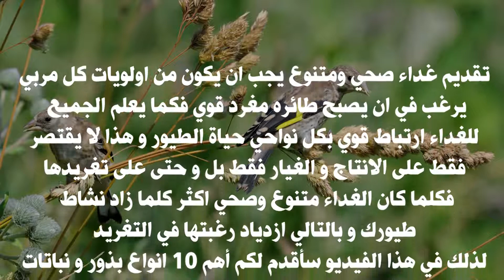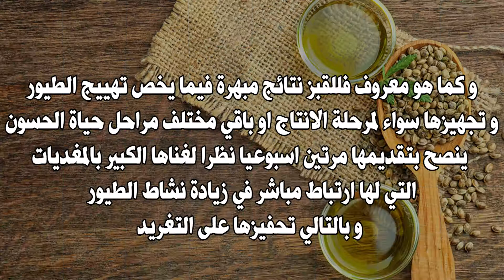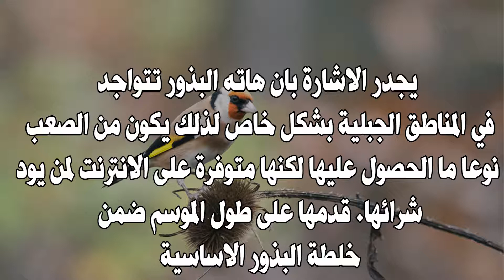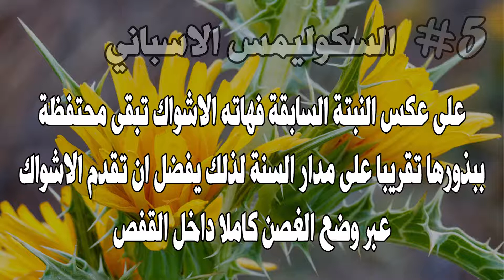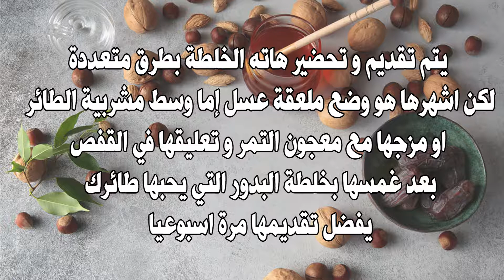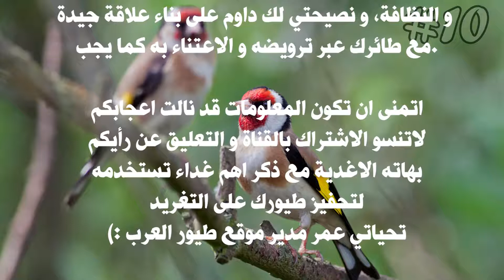أهم 10 اغذية سوف تحفز مقنينك علي التغريد أغذية الحسون للتحفيز تابع معنا.